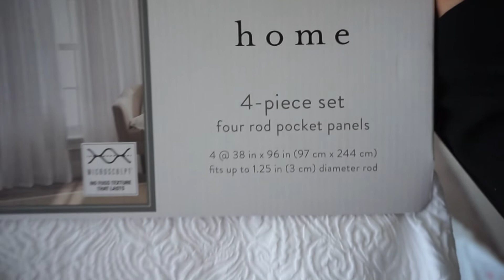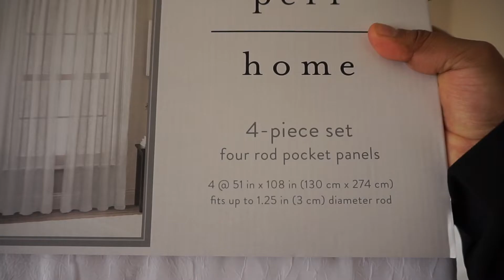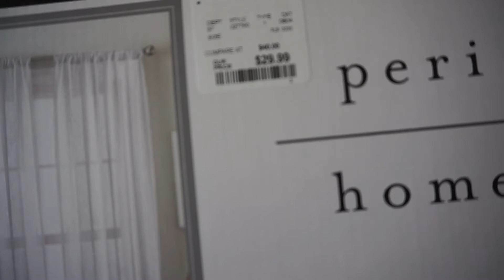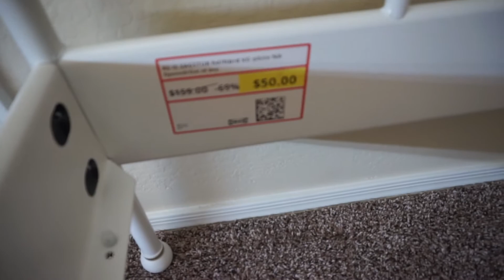LETS GO SHOPPING!/ UP STAIRS MINI TOUR !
HELLO THEIR GUYS HOPE YOU GUYS ENJOY TODAY'S VIDEO!

-VACUUM CLEANER Shark Rocket Ultra

HELLO LOVES!!
To all my New  Girly's my Name is Nancyy Cosio here on YouTube.
I'm just a simple funny girl who loves filming videos that have to do with
Life style
Fashion
Cleaning Tips🚰,
Vlogs📷
Decor
and DIY'S

 On my channel you will learn different Motivational cleaning tips, my daily life style and how I keep up with my house and at the same time having a full time job :)
You will also learn how to create CUTE DIY'S to decorate your amazing surroundings at your expense!
LASTLY BUT NOT LEASE ARE FASHION HAULS, OR ANY TIME OF HAULS!
I LOVE SHOWING YOU GUYS  WHAT TYPE OF DEALS IVE BE GETTING OUT HERE ! :)

I Upload New Videos at  lease 2 times a week !! 😘